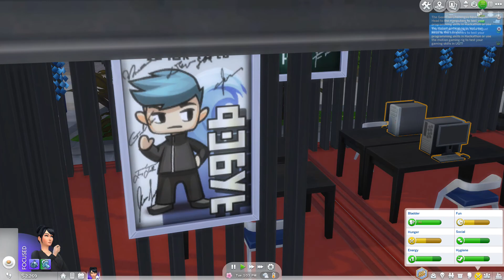Fishing for a Baby Daddy at GeekCon | The Sims 4 100 Baby Challenge - Episode 2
In today's episode, we visit GeekCon in the hope to find the next baby daddy, and oh! We also appear to have... uhm... stalker problems. 🙄

🔊 SOUNDS 🔊
This video uses this sound from freesound: